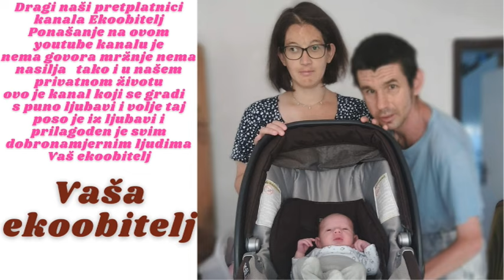Zajedno čistimo prenosni kinderbet za našeg sina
Dobili smo mali prenosni kinderbet za našeg sina to smo mu pripremili nešto kad se vrati kuci nadamo se da ćemo biti lijepo i ugodno u njemu i dobar boravak u njemu